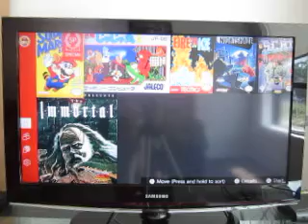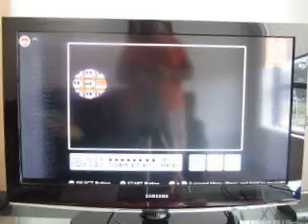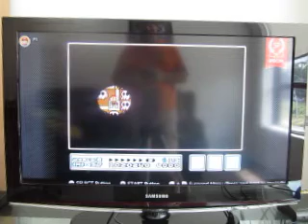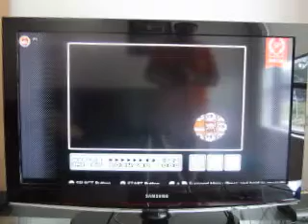Super Mario Bros. 3 For The Nintendo Entertainment System: SP Version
I will now show off a bit of the SP version of Super Mario Bros. 3 that was added to the NES online app for the Switch.